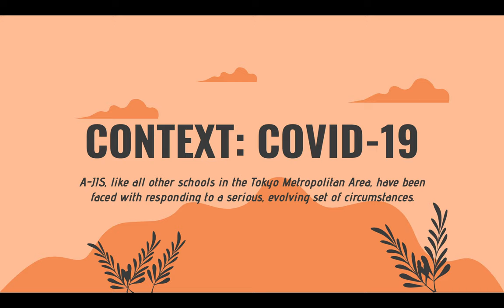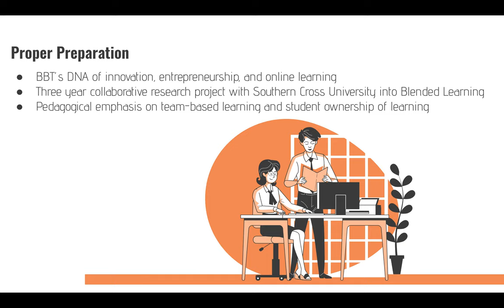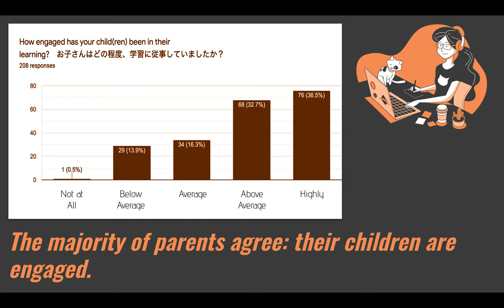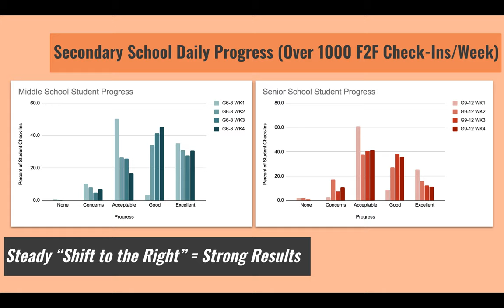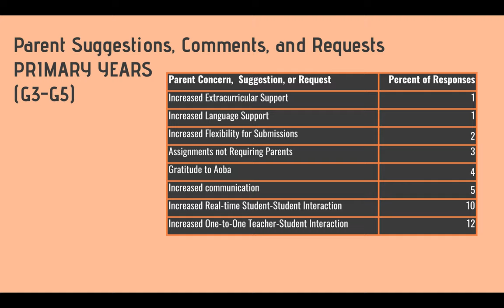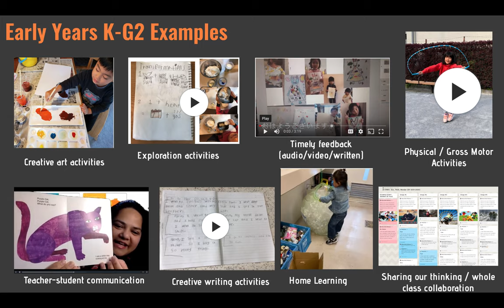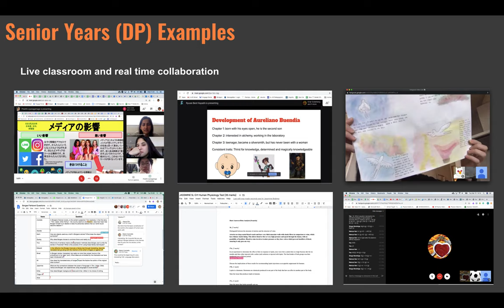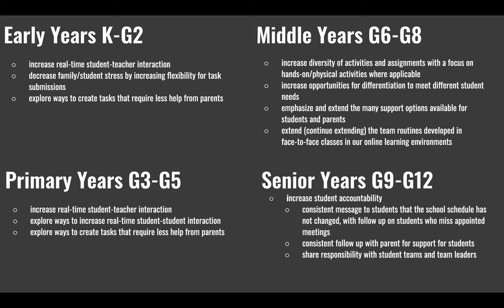AJIS ELearning Report (Eng)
A brief narrated video to share our findings and our next step after we analyzed the results of our E/Blended Learning parent survey.